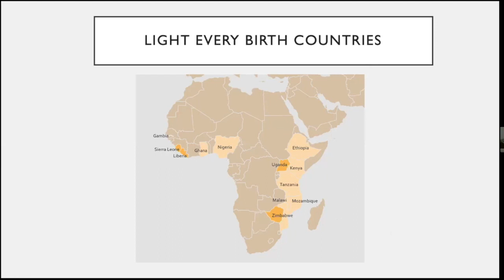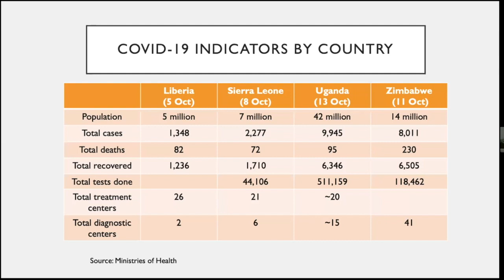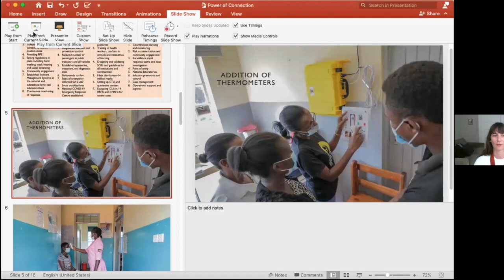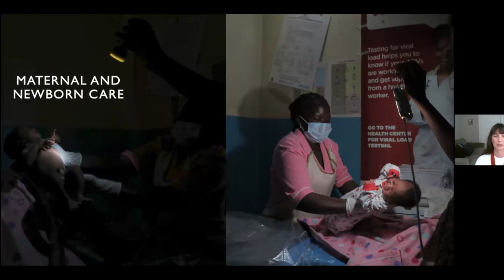Power of Connection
In this video, Christina Briegleb, We Care Solar Senior Director of Global Programs, moderates a discussion about the impact of COVID-19 on community life in Africa. Hear from Ambrose Katungi Muhwezi, We Care Solar Africa Regional Director,  Feza Green, Senior Uganda Program Manager, Shamiso Moyo, Zimbabwe Program Manager, Fatmata Legg, Sierra Leone Program Manager, and S. Meatoseh Congein, Liberia Sustainability Consultant.